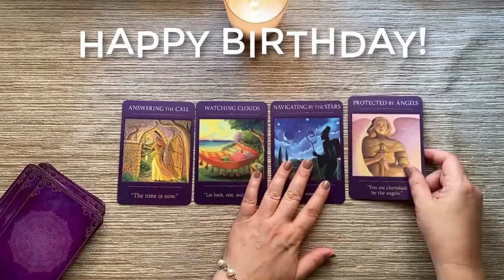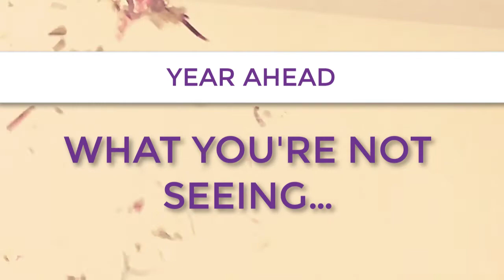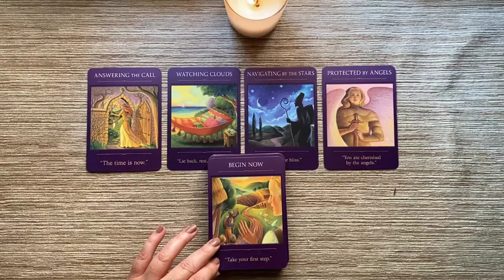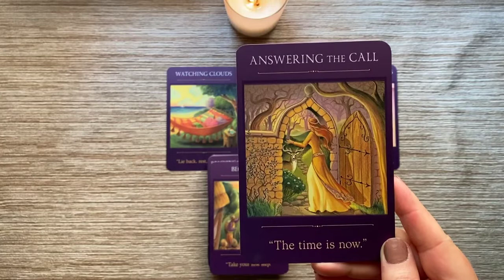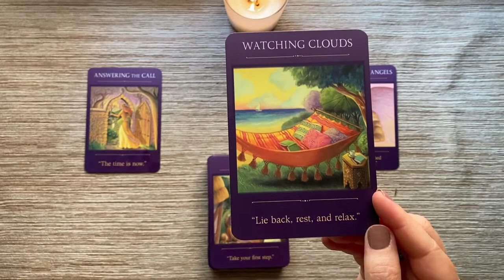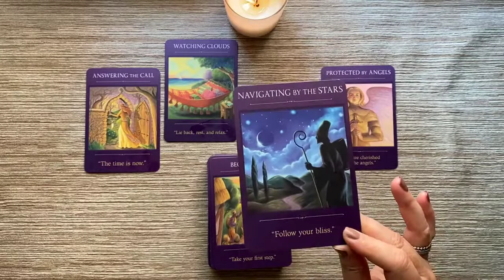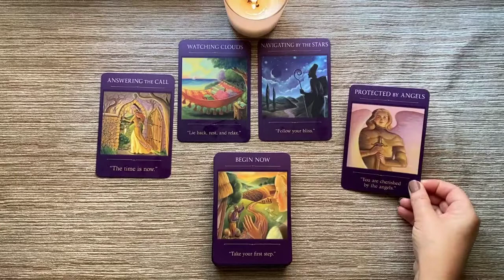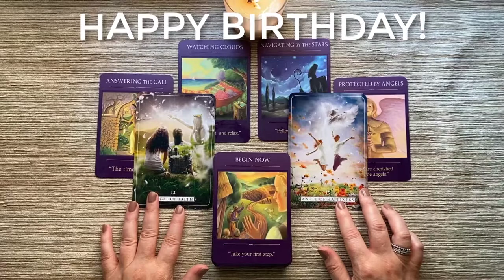HAPPY BIRTHDAY, GEMINI! 🎉 Year Ahead Advice 🎉 Special Offer: Solar Return Report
Square (payment plans available here)

- your question(s).

LOVE READINGS
12-month love forecast
Couples Reading

30-minutes for $50 ($10 OFF regular price of $60)

MONEY READINGS
12-Month Forecast
5-Card Problem-Solving Spread

CUSTOM READING
You pick your questions and budget
3 questions per 30-minutes

LET’S CONNECT!